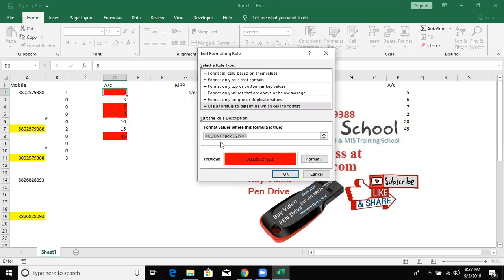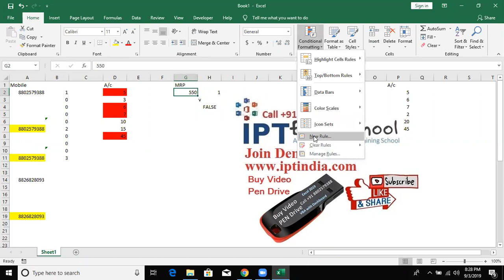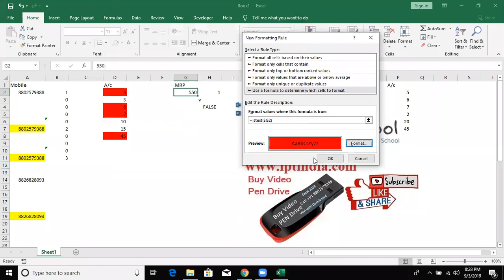Advanced Excel Training -3